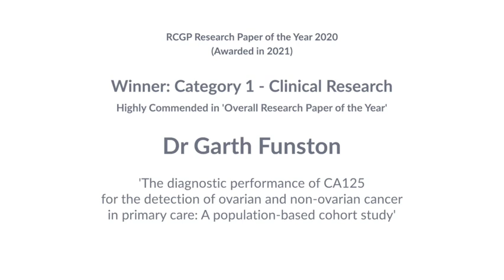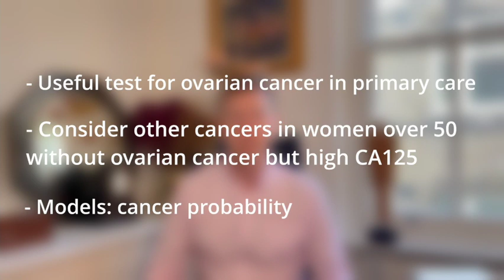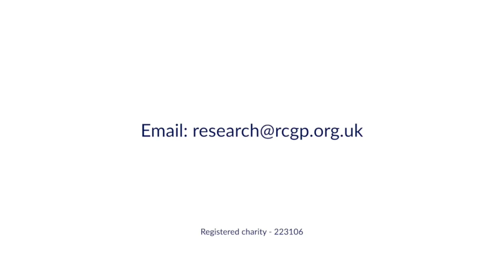RCGP Research Paper of the Year 2020 - Category 1 Winner: Dr Garth Funston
The Research Paper of the Year (RPY), awarded by the Royal College of General Practitioners (RCGP), gives recognition to an individual or group of researchers who have undertaken and published an exceptional piece of research relating to general practice or primary care. The three categories are Clinical Research, Health Services Research (including Implementation and Public Health) and Medical Education with relevance to primary care. Papers are scored on the criteria of originality, impact, contribution to the reputation of general practice, scientific approach and presentation. This year, we invited submissions reporting COVID-19 research to each category.

The Royal College of General Practitioner’s motto Cum Scientia Caritas means 'scientific knowledge applied with compassion’. We feel the winning papers for RPY 2020 really reflect this ethos.

The panel judged Garth Funston and team’s paper, winner of Category 1, “The diagnostic performance of CA125 for the detection of ovarian and non-ovarian cancer”,  should also be ‘highly commended’ overall. This research concluded that CA125 is a useful test for ovarian cancer detection in primary care, particularly in women over 50 years old. The research team found that almost a third of women with CA125 levels above the suggested cut-off were diagnosed with some form of cancer, suggesting that clinicians should also consider non-ovarian cancers in these women, especially if ovarian cancer has been excluded, in order to prevent diagnostic delay. These results will enable clinicians and patients to determine the estimated probability of ovarian cancer and all cancers at any CA125 level and age, which can be used to guide discussions with women and individual decisions on the need for further investigation or referral. This research highlights the contribution of primary care research to science and to the evidence-base which guides our practice, and can be of immediate benefit to patients.